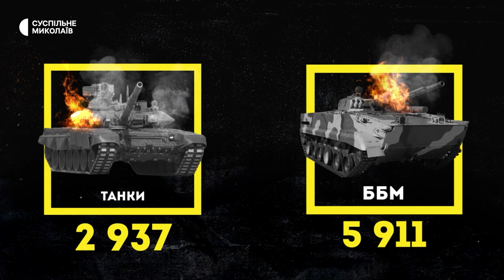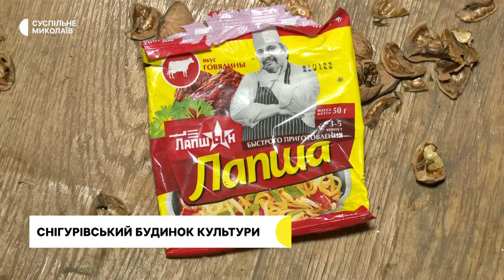Обстріл Миколаївщини, деокуповані території, питна вода взимку | 08.12.2022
00:00 - Початок
00:40 - Російські війська вдарили по транспортній базі в Миколаєві.
01:24 - У Миколаївському районі армія РФ обстріляла дві громади.
02:02 - Втрати російської армії.
02:59 - Стабілізаційні заходи на деокупованих територіях. Як працюють військові на Миколаївщині.
07:15 - Пошкоджений будинок культури в Снігурівці.
10:57 - У Миколаєві резервуари з питною водою захистили від морозів.
14:25 - Прогноз погоди на 9 грудня.